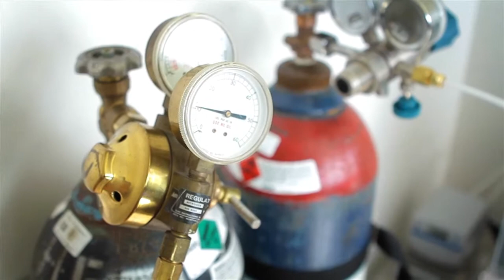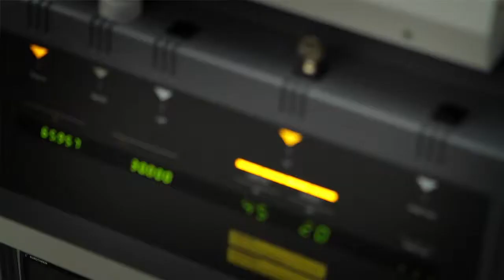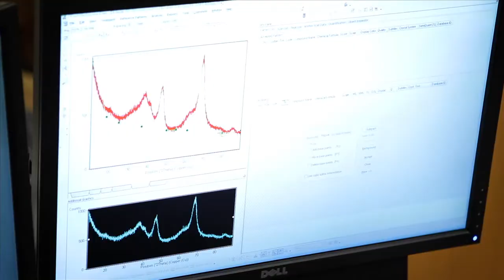BYU Physical Chemistry Grad Student Stacey Smith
Stacey Smith's experience as a grad student at BYU's College of Physical and Mathematical sciences.

Director: Niles Giberson
DP & Editor: Levi Price

Song 1: Fabrizio Paterlini - Forever Blue March Rose
Song 2: Minusbaby - A Few Years Later